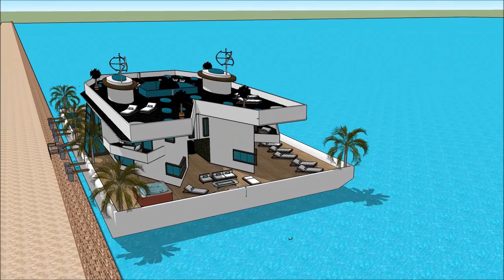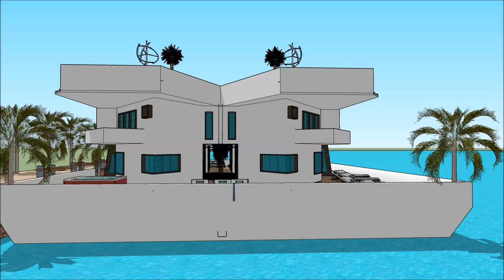casa residencial moderna costa rica con piscine 2019 brasil junto al mar casa de flutuação proprieda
The floating house villa houseboatzania launching an innovative high-end luxury yacht floating house villa mansion home design potentially as a display of exhibition of the casa residencial moderna costa rica con piscine 2019 brasil junto al mar casa de flutuação proprieda.

The collection of the Floating house villa houseboatzania concept of casa residencial moderna costa rica con piscine 2019 brasil junto al mar casa de flutuação proprieda consists of high luxury and architectural art pieces in minimalism combined with living on the waterfront of the harbour.

The floating house villa mansion yacht design has the basis to sustain living with high standards and contemporary structural design casa residencial moderna costa rica con piscine 2019 brasil junto al mar casa de flutuação proprieda with numerous of prospects for excessive living and celebrating the desire of life worldwide: